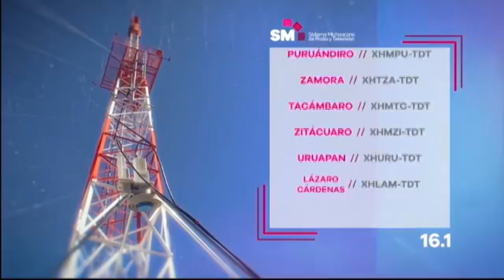La Gambeta 27 de abril 2020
Los lunes son deportivos en la TV